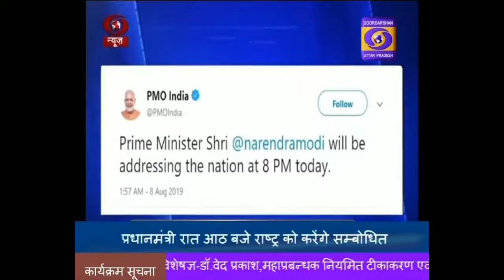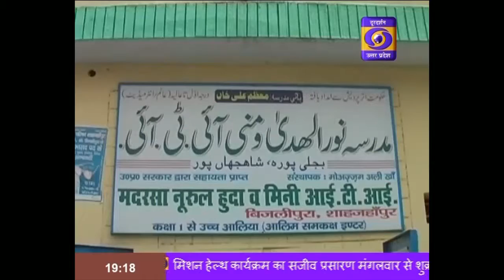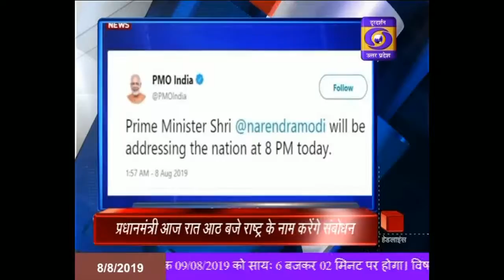पूर्व राष्ट्पति श्री प्रणव मुखर्जी भारत रत्न से सम्मानित I। Hindi Samachar - 07:00 PM , 08 Aug 2019